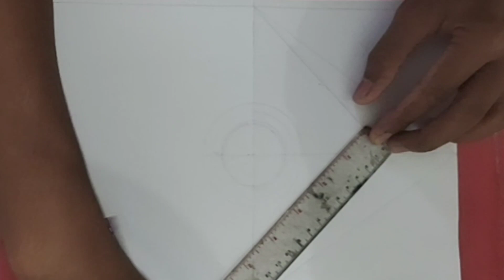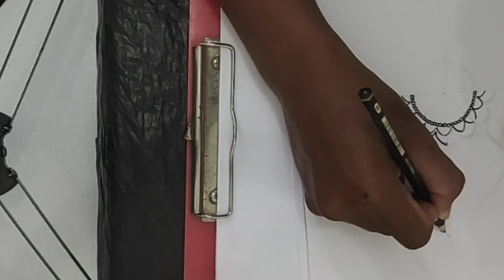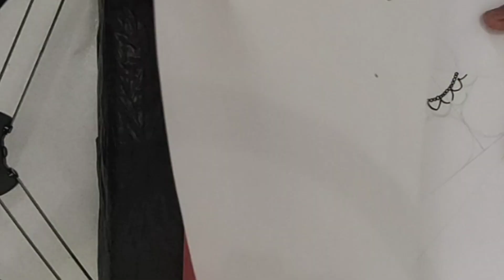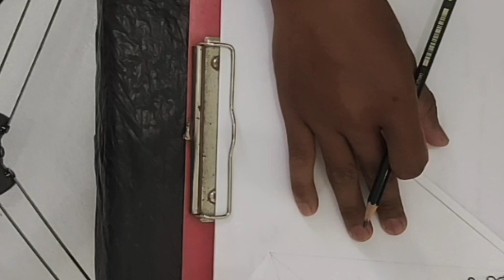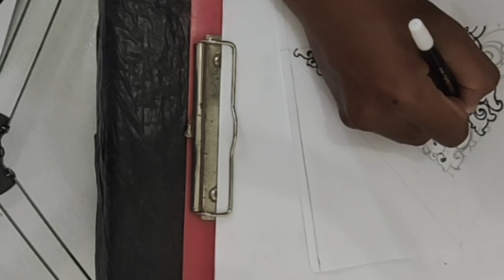cara menggambar simetris secara manual